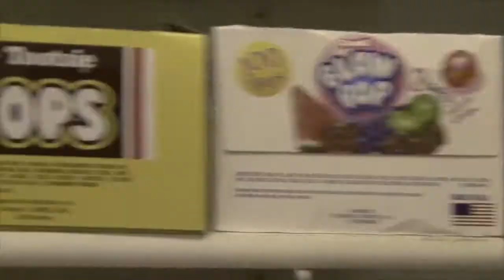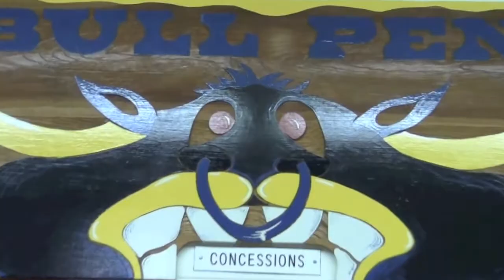Let's All Go to the Bullpen- Leah Trib Prod.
Just a fun little commercial if you will-- promoting the bullpen (concession stand) at our school. thanks to everyone i forced to be in this. especially the many takes of the "march". and a big thanks to coach k and mr romans for running the bullpen. cuz... where else are people gonna get their hot cheetos and cheese dip after school?

credit to Sam Noble for the "Leah Trib Production" clip

Songs-
Let's All go to the Lobby
September by Earth Wind and Fire

"I claim no right to the music" blah blah blah